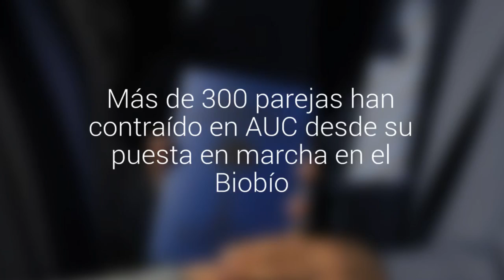Más de 300 parejas han contraído en AUC desde su puesta en marcha en el Biobío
De ellas, un 80% corresponde a personas heterosexuales y el resto a parejas del mismo sexo. A la fecha, en tanto,  se registran sólo siete finalizaciones del vínculo.